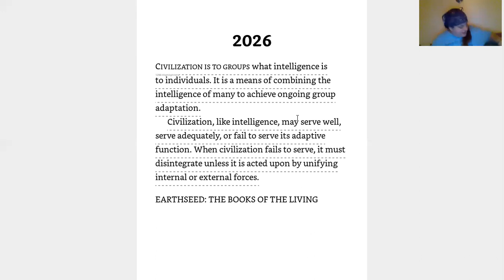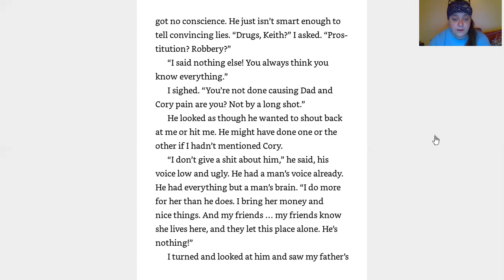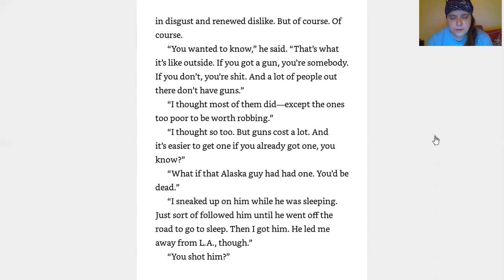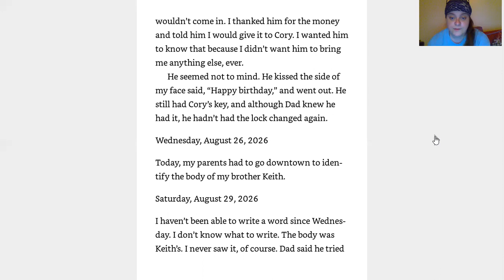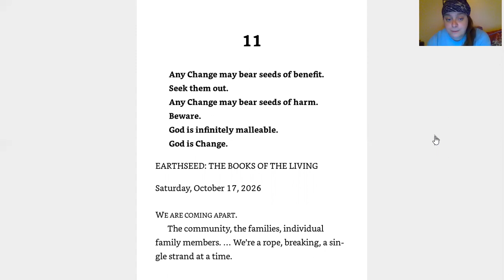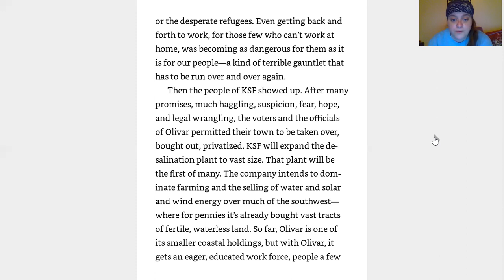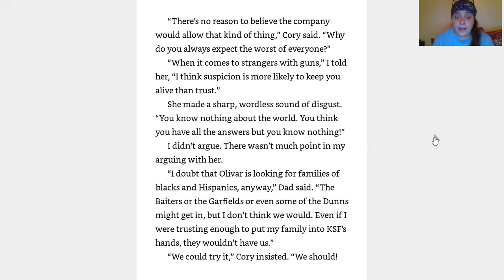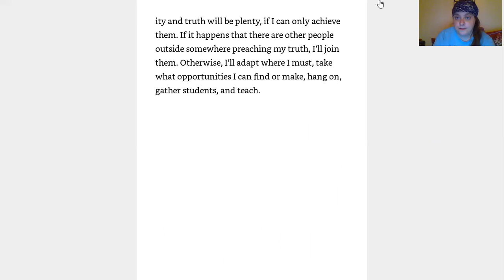Parable of the Sower-Ch 10-12, ROSC Bedtime Reading for Change, Wk 5, 9/16/2020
“That’s all anybody can do right now. Live. Hold out. Survive. I don’t know whether good times are coming back again. But I know that won’t matter if we don’t survive these times.”
― Octavia E. Butler, Parable of the Sower

ROSC's Bedtime Reading for Change: Parable of the Sower-Octavia E. Butler
Wednesday, September 16th, 9:00 PM-10:00 PM
Chapters 10-12

As the world at large continues to grapple with a global pandemic while simultaneously demanding justice and accountability for the violence and inequities faced by people and planet, ROSC remains steadfast in wanting to not only support those who are pushing for change through resistance, we also want to help to build connections and offer respite for those who feel tired in the struggle and need a place to connect with others. With all that's going on in the world, we are aiming to respond in ways that will help build capacity for important work like the many mutual aid projects we've seen springing up locally and around the globe, and will also create a culture of care through social change by human connection and appreciation for the art that reflects our truths.

Synopsis from the Wikipedia page:
"Set in the 2020s where society has largely collapsed due to climate change, growing wealth inequality, and corporate greed, Parable of the Sower centers on a young woman of color named Lauren Oya Olamina who possesses what Butler dubbed hyperempathy or "sharing" – the ability to feel pain and other sensations she witnesses. As a teenager growing up in the remnants of a gated community near Los Angeles, she begins to develop a new belief system, which she comes to call Earthseed. When the community's security is compromised, her home is destroyed and her family is murdered, and she travels north with other survivors. Society outside the community walls has reverted to chaos due to resource scarcity and poverty, and mixed race relationships are stigmatized amid attacks against religious and ethnic minorities. Lauren believes that humankind's destiny is to travel beyond Earth and live on other planets, forcing humankind into its adulthood, and that Earthseed is preparation for this destiny..."

Note about the author:
OCTAVIA E. BUTLER (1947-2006) was the renowned author of numerous ground-breaking novels, including Kindred, Wild Seed, and Parable of the Sower. Recipient of the Locus, Hugo and Nebula awards, and a PEN Lifetime Achievement Award for her body of work, in 1995 she became the first science- fiction writer to receive the MacArthur Fellowship 'Genius Grant'. A pioneer of her genre, Octavia's dystopian novels explore myriad themes of Black injustice, women's rights, global warming and political disparity, and her work is taught in over two hundred colleges and universities nationwide. (source

If you would like to offer or suggest a reading, let us know!